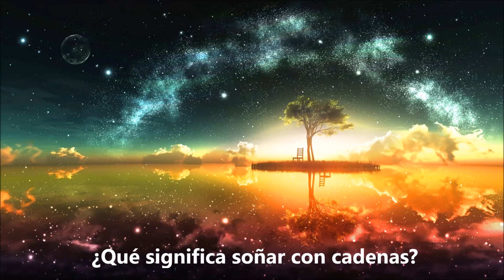¿Qué significa soñar con cadenas? - Sueño Significado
Soñar con cadenas significa que nos sentimos encerrados o agobiados por una situación o por alguien. Las cadenas en sueños nos muestran siempre nexos, cosas del pasado, ataduras con situaciones que nos han provocado dolor, rómpelas y cambia tu vida. Aqui dejo este video con explicaciones mas detalladas y el significado de soñar con cadenas. Para mas interpretaciones de sueños visitanos en: suenosignificado.com